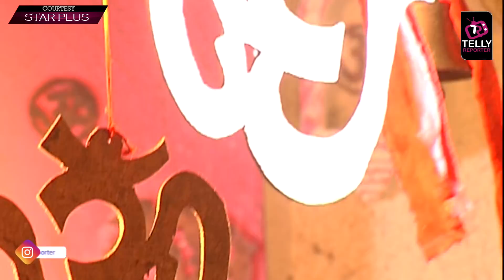Qayamat Ki Raat : Gauri Finds Shaligram For Herself , Uma Feels Cheated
Qayamat Ki Raat : Gauri Finds Shaligram For Herself , Uma Feels Cheated | Star Plus | Vivek Dahiya , Karishma Tanna